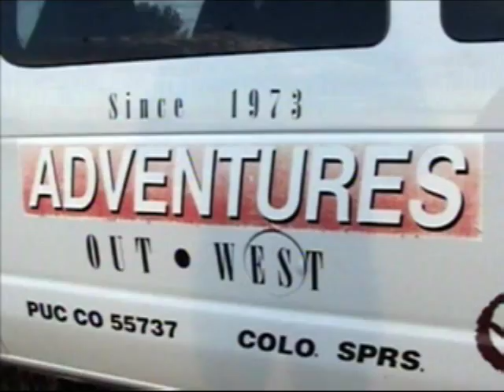COS FLT 7 23 10 FFFF